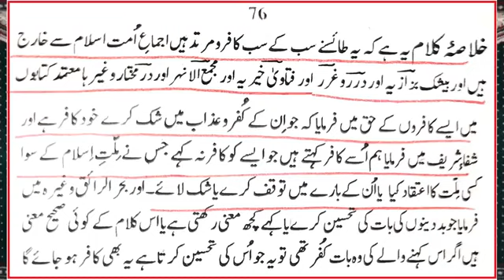Ertugural PTV Drama Vs OMAR Series ??? Mongol, British & Ottoman Empires ??? (By Engr. Muhammad Ali)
Ertugural PTV Drama Vs OMAR Series ??? Mongol, British & Ottoman Empires ??? (By Engr. Muhammad Ali mirza Fans corner)